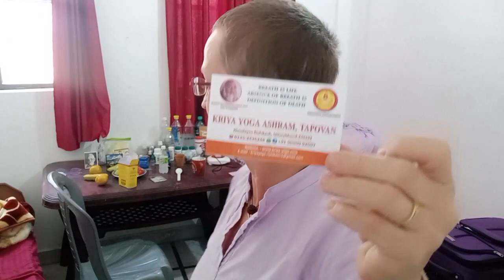My Experience at the Kriya Yoga Ashram, Rishikesh | Spiritual Development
In this video I share my experience during my stay at the Kriya Yoga Ashram in Rishikesh, India.

A huge welcome to Swami Shankarananda Giri and the devotees at the ashram for a wonderful experience of enlightening, soul changing moments.

Kriya Yoga is an ancient meditation and spiritual development practice based on the teachings of Bababji. At the Kriya Yoga Ashram in Rishikesh Swami Shankarananda Giri teaches Kriya Yoga to anyone who wants to learn the path as a way of spiritual progress.

Swamiji teaches this technique in the same manner in which he was taught by his masters. He considers himself extremely lucky to have served several Kriya Yoga gurus such as Swami Narayana Giri (Prabhujee), Satyananda Giri, Atmananda Giri, Sevananda Giri, Vidyananda Giri, and Brahmachari Susilanandaji.

In 1861, Lahiri Mahasaya was taught Kriya Yoga by a Himalayan Yogi known as Babaji Maharaj. Babaji is supposed to incarnate anytime the Kriya Yoga flame needs to be rekindled. The meeting of Lahiri Mahasaya and Kriya is recounted in Paramahansa Yogananda's book, "Autobiography of a Yogi."

Lahiri Mahasaya had a large number of disciples. Despite the fact that he was a working man and a father, he had attained the greatest stage of realisation in a past existence via the practise of Kriya Yoga. He quickly became well-known, and many disciples sought him out. He taught Kriya Yoga to both monks and laypeople.

Priyanath Karar, also known as Karar Swami, was one of his most advanced pupils. Despite being married, he joined the monastic order and took the name Swami Sri Yukteswar Giri. He was a famous astrologer who developed a type of astrology known as Cosmic Astrology.

Sri Yukteswarjee had a large number of advanced students, including Paramahansa Yogananda, author of "Autobiography of a Yogi." One of the first Indian yogis to teach in the West was Paramahansa Yogananda. He was a vital figure in propagating Kriya Yoga over the world while living in the United States. Swami Satyananda Giri and Swami Narayana Giri were two of Sri Yukteswarjee's other highly realised students.